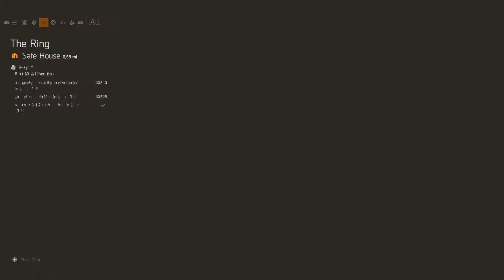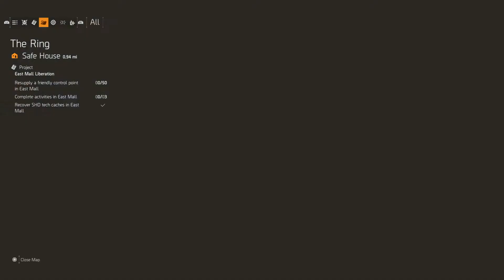Tom Clancy's The Division® 2